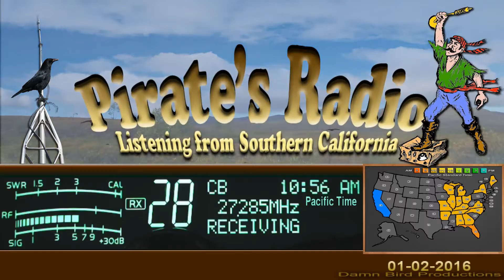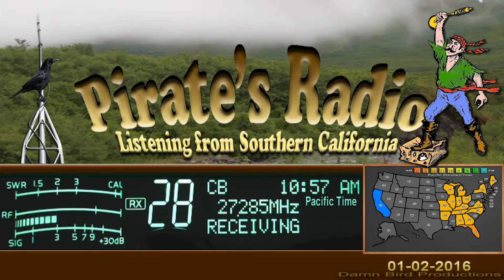WidowMaker 394 AR, SpaceHog 347 IL+, Violator 151 WI, SamCook TN, 999 CA I was afk